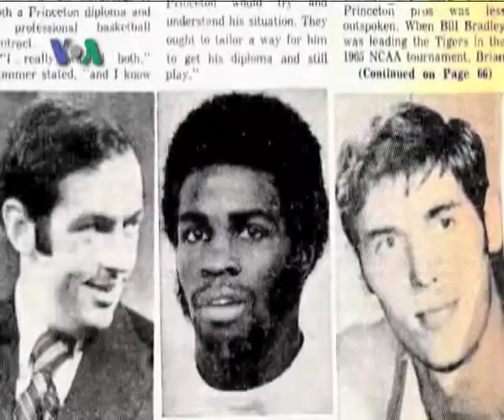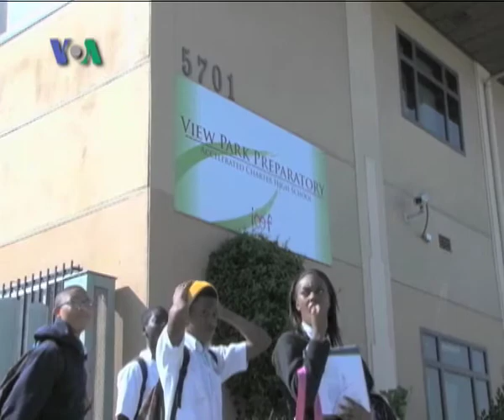Atlet Manfaatkan Olahraga untuk Tingkatkan Prestasi Akademik - Dunia Kita Ep. MLK 20 Januari 2011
Mantan pemain bola basket profesional, Brian Taylor, mencoba menerapkan metode belajar bola basket ke dalam ruangan kelas. Metode ini ia terapkan untuk  meningkatkan prestasi belajar anak-anak minoritas di daerah Los Angeles.